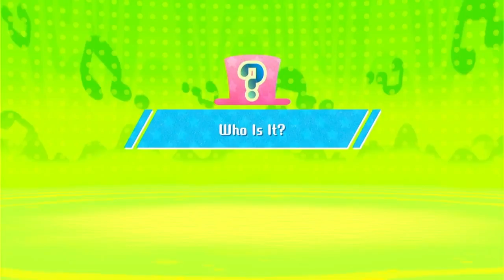Touhou Miitopia - Episode 6: A Journey to a New Land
It's finally time for more Miitopia

The Mii's Created Miitopia ID Code: 1GGYFG1

(All Photos in any video are found online and not owned by me)